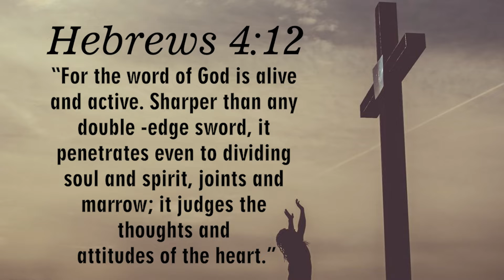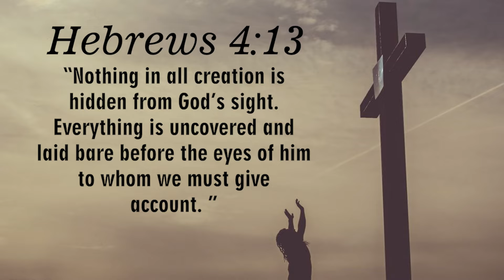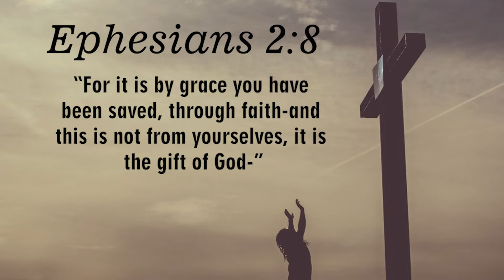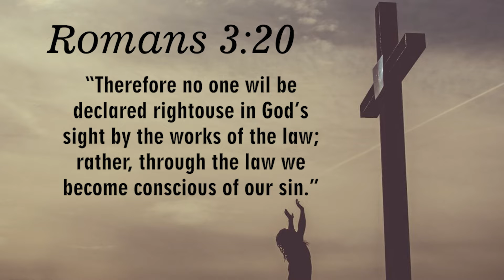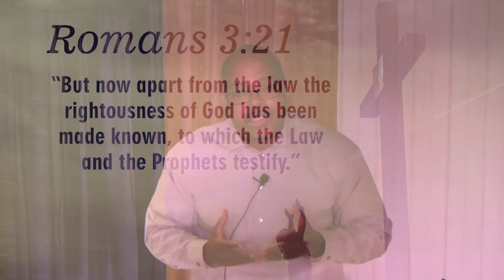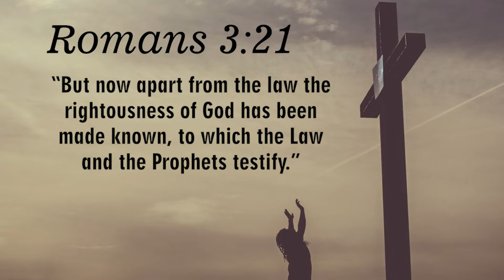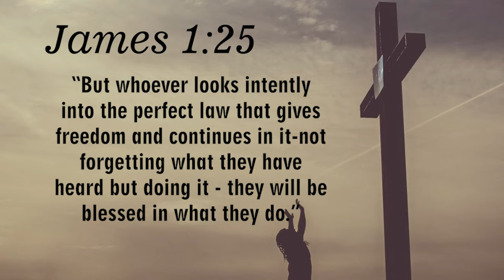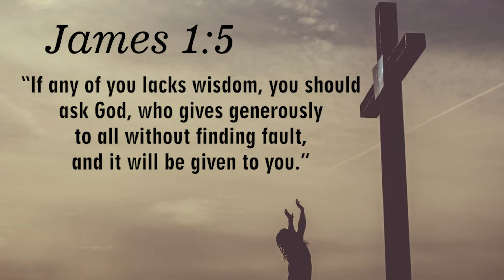6-12-2022 Good Merits Or A Good GOD